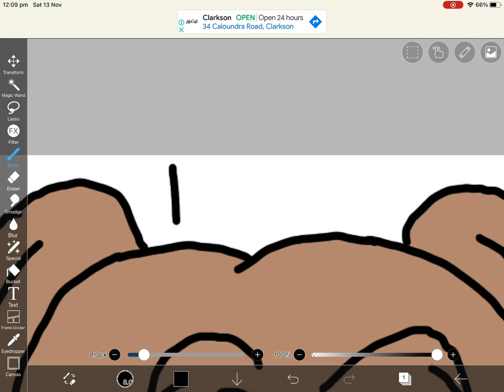I mean Im Making Progress (red desc)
I dont Have the Rights to borrow this character to draw , but i want to give Credits To Super_Snakura.